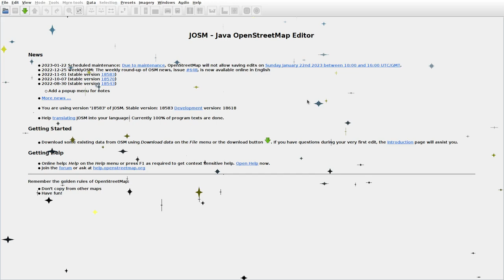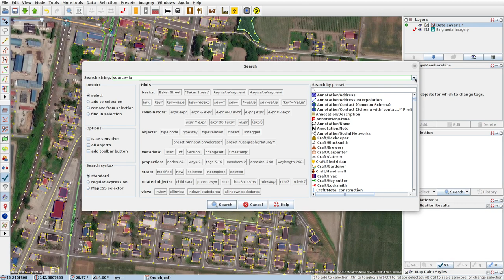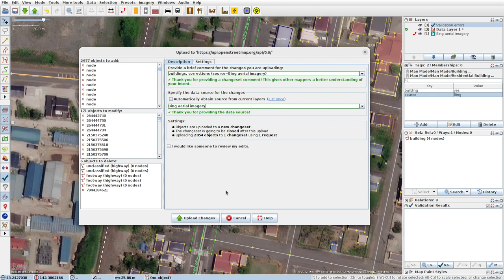JOSMrec1367 2022 12 27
Japan. Hokkaido. Yamabe. Tracing buildings (mainly) in JOSM for openstreetmap.